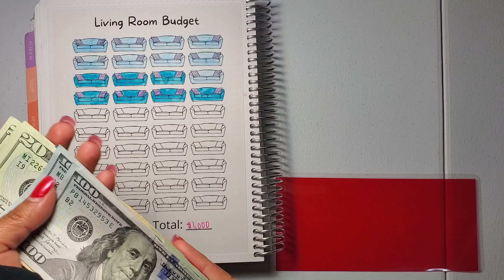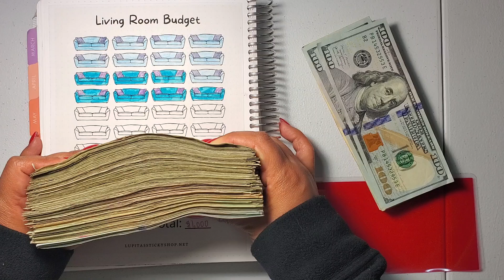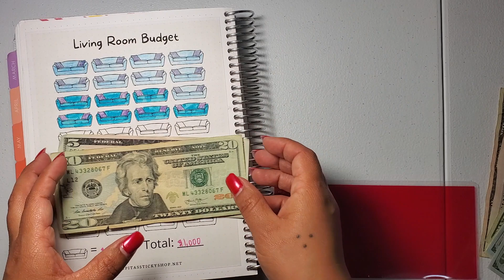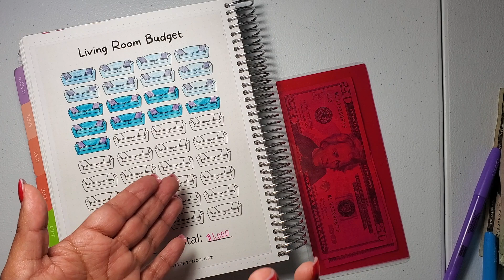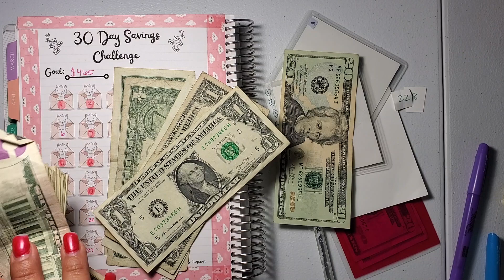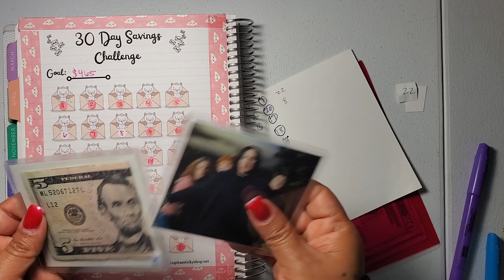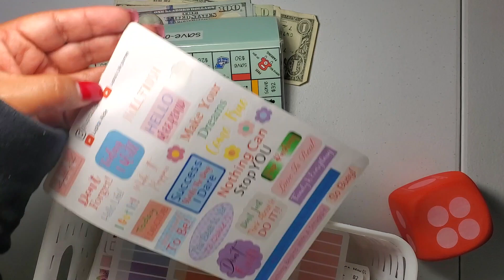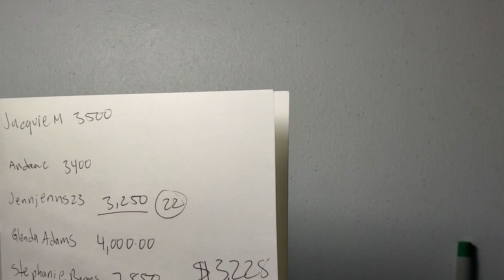Save-Opoly Savings Challenge / 30 Day Savings Challenge / Giveaway Winners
Amazon Shop (find what I use)

Send Mail
2727 E Anaheim St

Amy L and get your code! I love her budget channel please check her out and let her know you came from here :)

Want to see behind the scenes? Or get to know me more? out my fun/ family channel where I upload random kind of videos